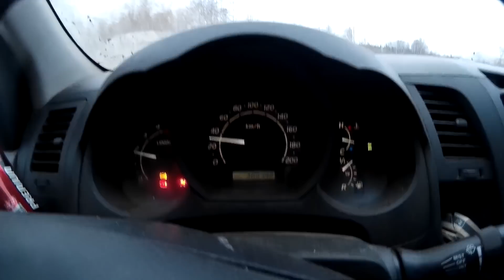Koszenie kukurydzy na kiszonkę, transport kukurydzy i ciągnika, ugniatanie (Axion 850, Xerion 5000)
Koszenie kukurydzy na kiszonkę, transport kukurydzy i ciągnika, ugniatanie (Claas Axion 850, Xerion 5000)